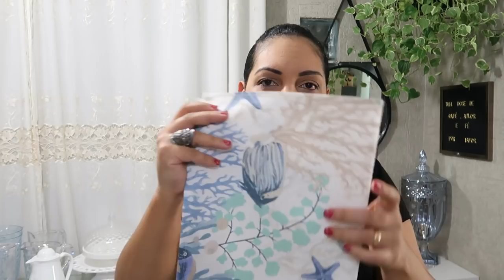MESA POSTA INICIANTES - POR ONDE COMEÇAR ? O QUE COMPRAR ?- Por Cah Almeida